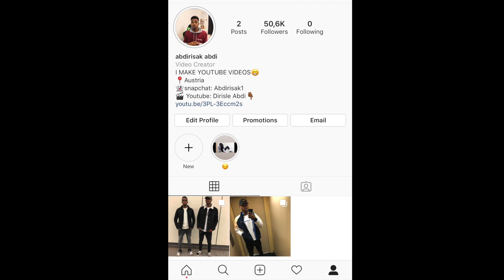OKEY SABABTU WAATAN LAGU HAYSTO MAXAMED BK \DIRISLE ABDI